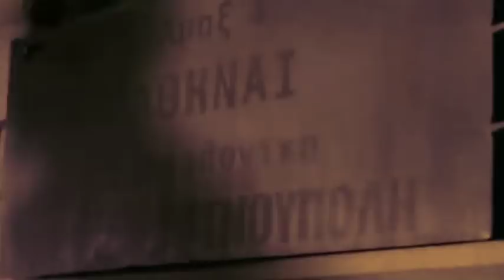Ludovico Einaudi ~ Love Is a Mystery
Dr. Zhivago (2002)